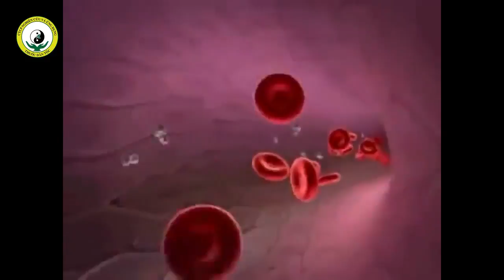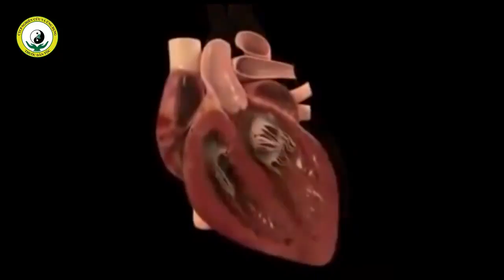Những lợi ích tuyệt vời khi ăn quả Na Mãn